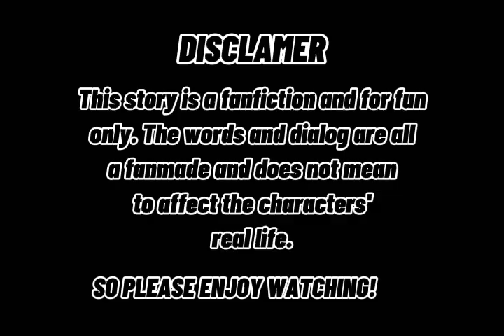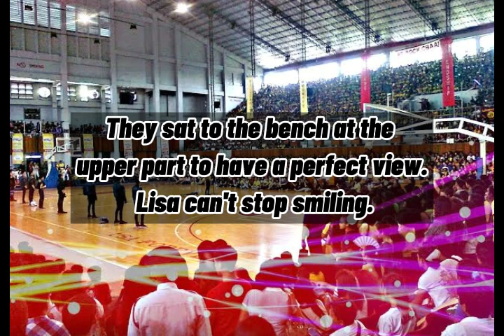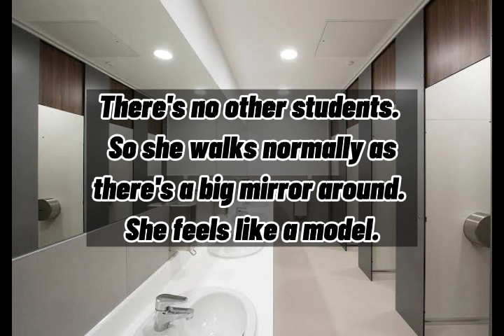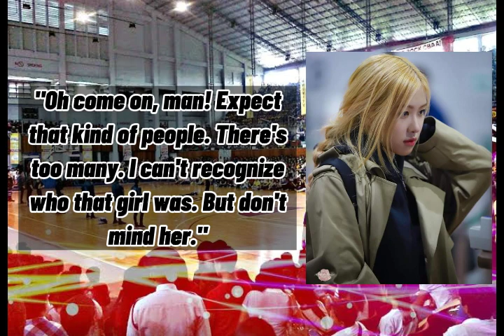So Lucky to Find You - Episode 3